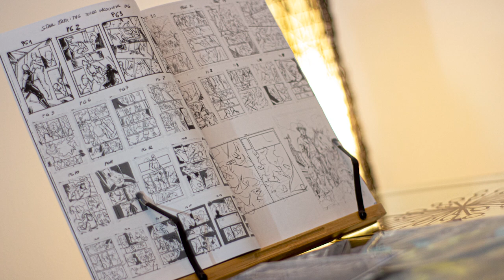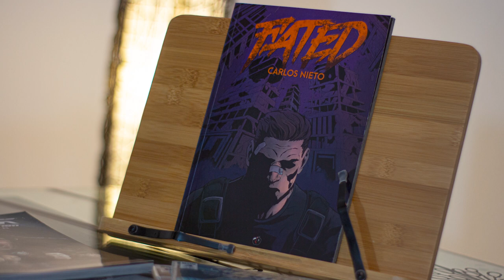Podcast Arte Digital #2 - Carlos Nieto, comic book Star Trek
Segundo capitulo de “el podcast de Arte Digital” donde estaremos conversando con Carlos Nieto, un Artista de Comic Español que ha trabajado con empresas como Insight Comics e IDW Publishing.  Conocido por trabajar en cómics de Star Trek. Trough the mirror o The next generation Terra incognita.